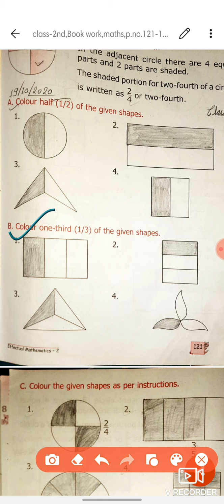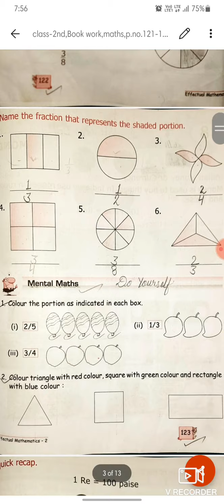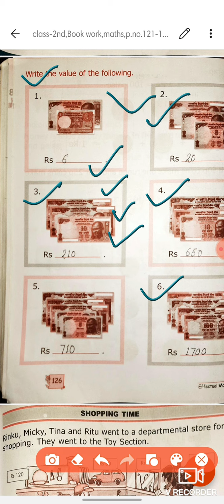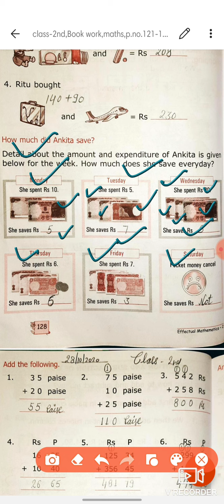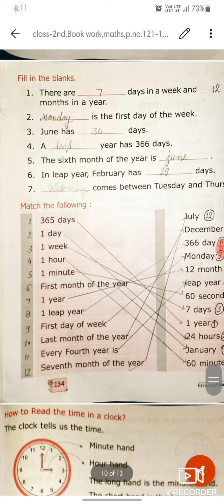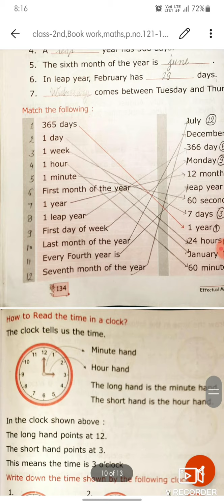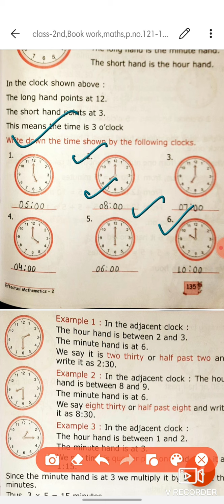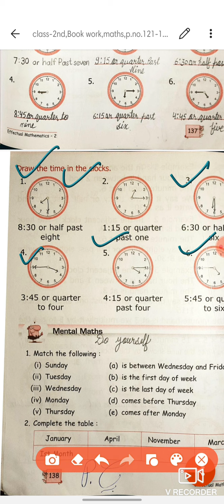Class- 2nd Maths Post Mid Term Activity